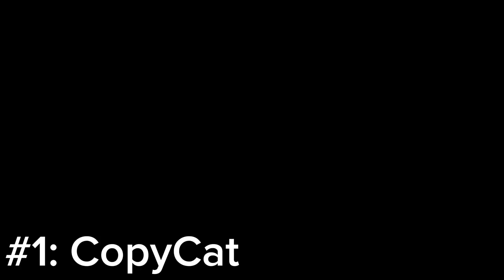Scrapped Animations- 2020 to 2023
I have worked on a lot of animations that have never reached my channel because they werent finished or were lacking in some aspects, so I took all of those and put them into a video!

This is also my first time using capcut to edit clips together. Yay!

Anyway, I hope you all enjoy these scrapped animations and look forward to seeing you around my channel this new year!